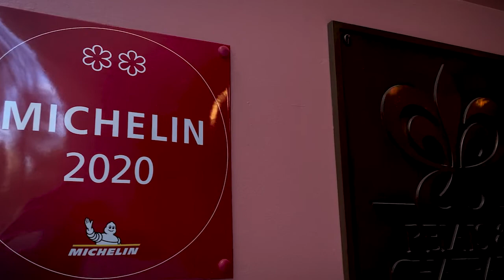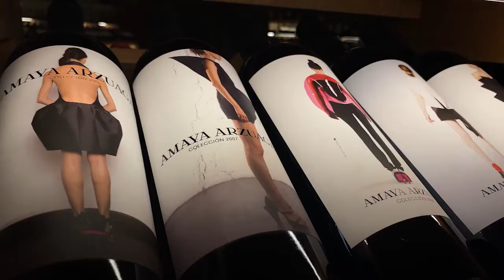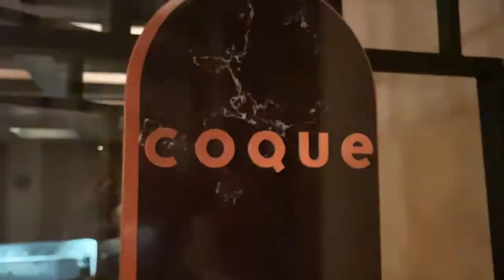La moda se sienta a la mesa.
En este año tan diferente, desde ISEM Fashion Business School hemos querido organizar un Encuentro de Navidad Alumni un poco especial y, para ello, contamos con un invitado sorpresa. ¡Descúbrelo el próximo 16 de diciembre!